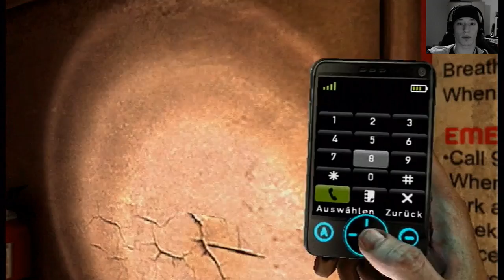Silent Hill: Shattered Memories #25 | Der alten Zeiten willen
Let's Play Silent Hill: Shattered Memories (German) | Der alten Zeiten willen

WEITERE INFOS ZUM SPIEL:
Survival-Horror | USK: 16
Studio: Climax Studios | Publisher: Konami (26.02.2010)
Plattformen: Wii, Ps2, PSP
gespielt auf: Nintendo Wii